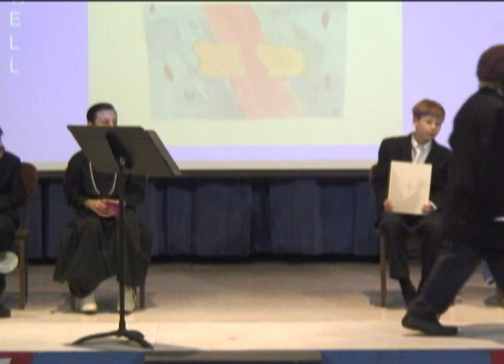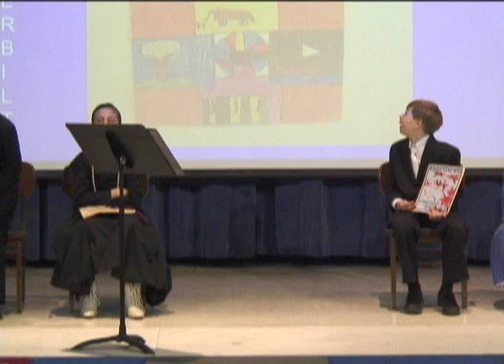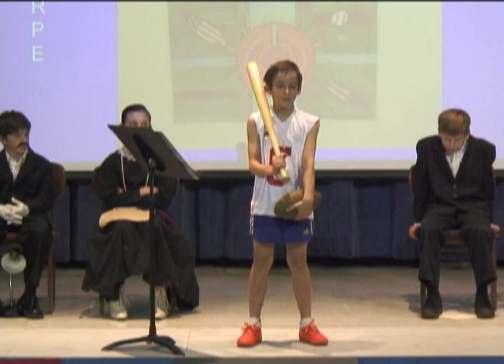4th Grade Living Biographies, Allan Pinkerton - Charlie Chaplin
Fourth graders cap their biographical studies by taking on the persona of the subject of their research. Parents are invited to see costumed students make a presentation in the theatre.